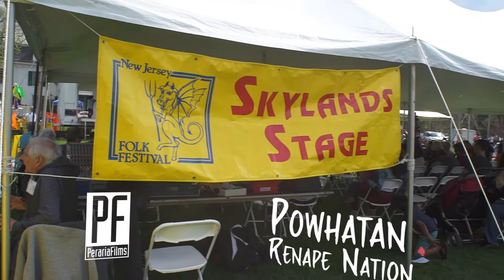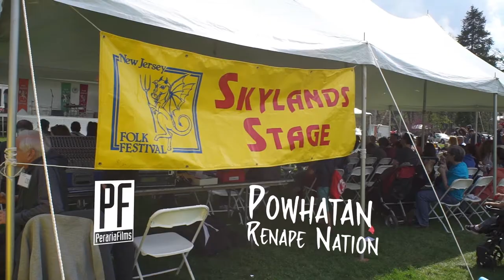Powhatan Renape Nation - New Jersey Folk Festival 2018